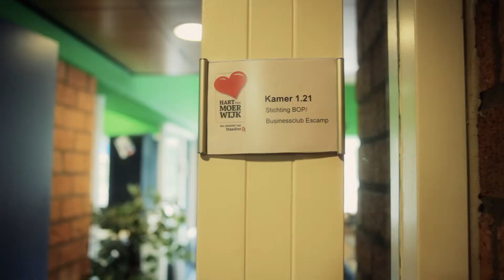Businessclub Escamp, promo video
An promo video made for the Businessclub Escamp in the Hague.